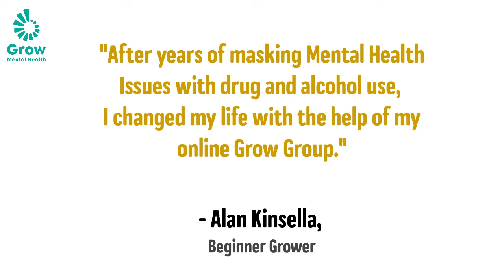Peer Support Groups- Alan's Experience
Our Beginner Grower, Alan Kinsella, discusses how Grow Mental Health peer support groups work for him.